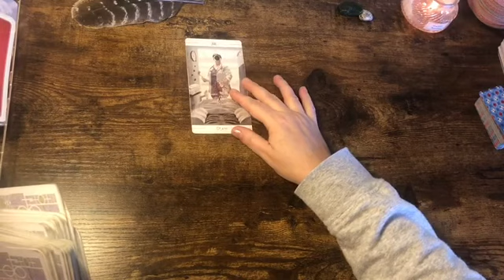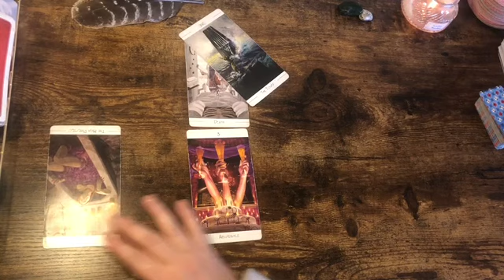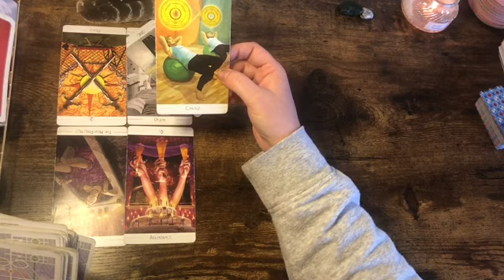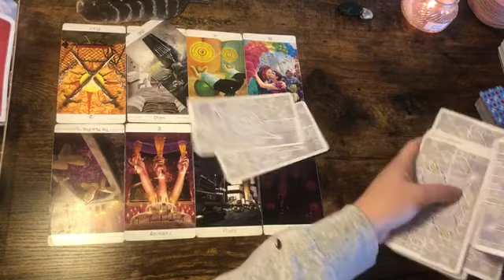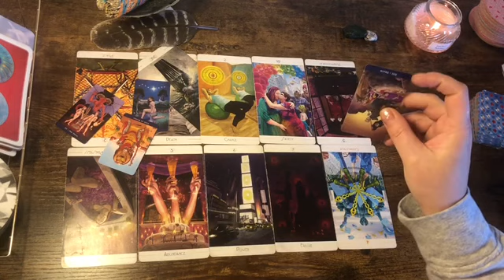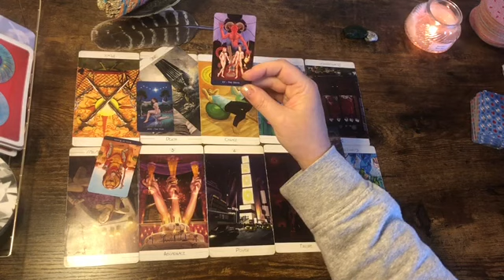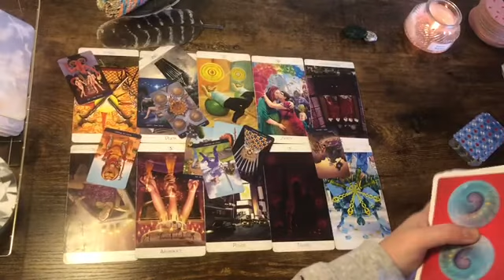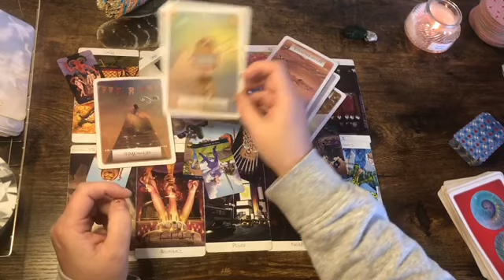Pisces 🥇 “Meeting The End-Goal” Next 48hrs Tarot Oracle 2021